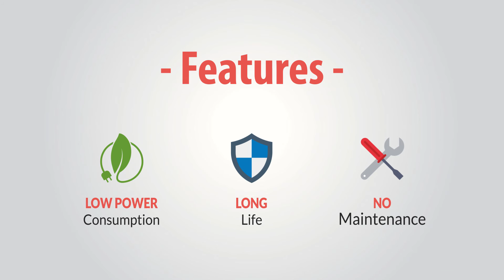Idea LED Frame | Signage Mumbai | LED Frame made in India | Best Led Frame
Impressive led frames to display in the office, restaurant, Salons, clinics, etc. It can be used to display the Food menu or ongoing latest offers-deals and engage your customers. Improve your customer experience by displaying informative things relevant to their needs.

One time investment and can increase customers up to 20% more.

We believe in solving business problems by providing proper branding.